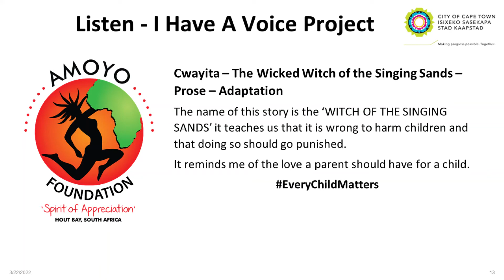10 Amoyo Unstoppable Show - Cwayita - Listen I Have A Voice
Item 10
Cwayita – The Wicked Witch of the Singing Sands – Prose – Adaptation
The name of this story is the ‘WITCH OF THE SINGING SANDS’ it teaches us that it is wrong to harm children and that doing so should go punished.
It reminds me of the love a parent should have for a child.